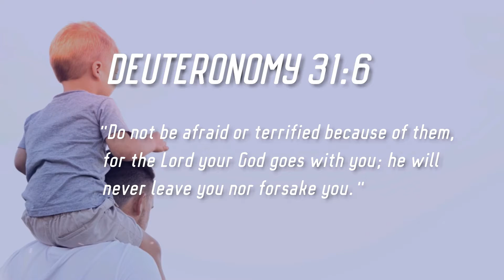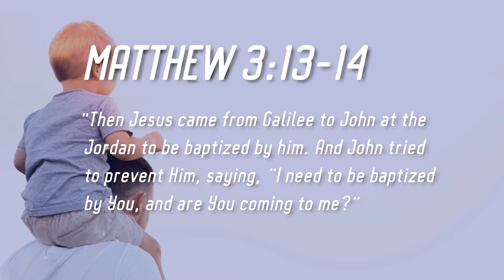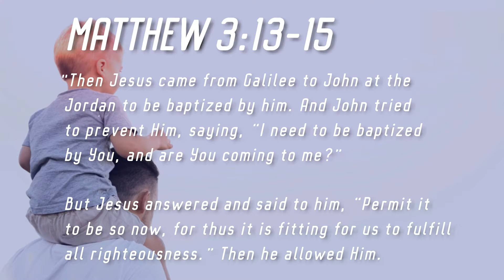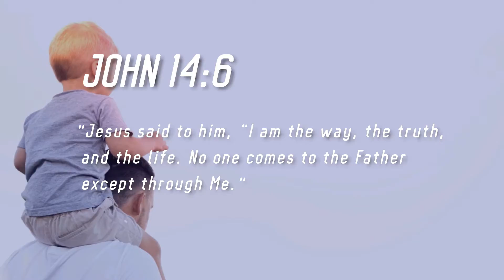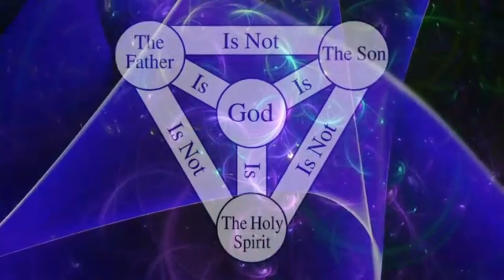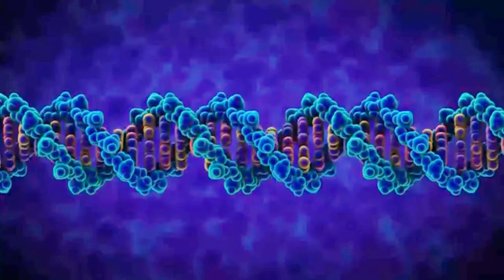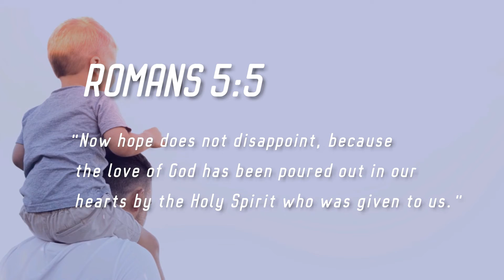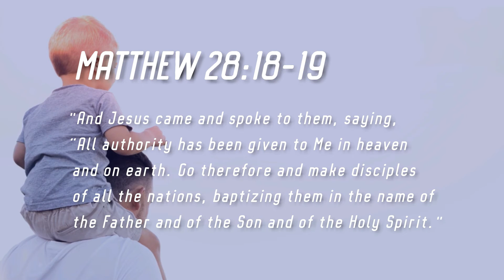The Father Heart of God - Part 3: The Trinity [Adalbert Tanyi]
I've been making teaching videos for a small bile college in Calgary AB. This series is one of my favorites (Father Heart of God) & so I've decided to upload them too. Check out the YouTube page of Calgary Bible Training Centers Free courses!

Receive Access to latest & "ALL" Content

► My Name is Jason Pritchard and as far as I can remember I liked making fancy innovative projects. This is a channel with come collections of my Art over the years. It probably also tells a story of my journey and the challenges and changes that have happened over the past few years. Check me out! Thanks =)

♬ ★ Music ★ ♬

★ THANKS FOR ALL THE LOVE AND SUPPORT!!! GOD BLESS ★